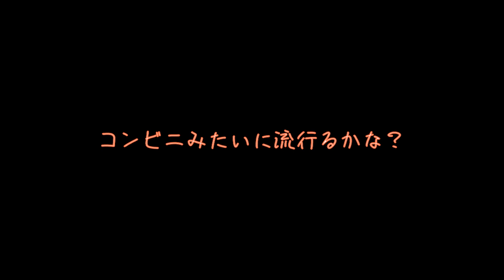【戌神ころね】夜勤ホラー作者の新作で絶叫＆素戻りするシーンとかまとめ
ころさんの「ぎゃーー！！！」→「あ。（スッ）」っていうの好き。
今作の船橋店長的な流行りそうなシーンは02:30あたりと07:38のあたり？

戌神ころねさんのチャンネルページはこちら